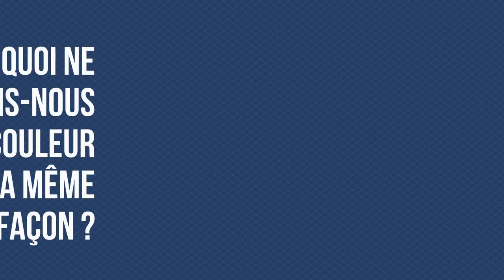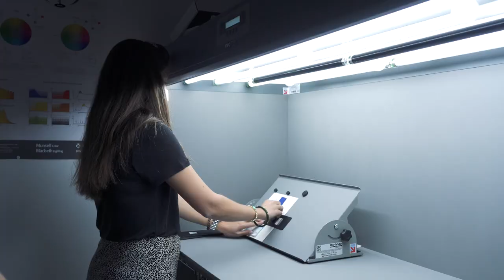V V C Academy Formation A05 - Couleur et cotation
En savoir plus :

Une formation organisée par V V C Academy pour comprendre et communiquer la couleur :
1 - Savoir appréhender la couleur, la communiquer, la contrôler.
2 - Évaluer sa perception de la couleur